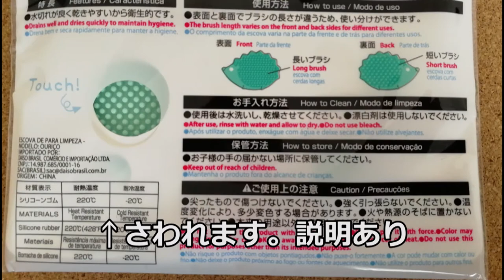【ダイソー】シリコンブラシ・ホイッパー・卵黄わけ器買ってみた【台所用品】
Yahoo!の記事で知ったシリコンブラシを買ってきました。
他にも気になってたホイッパー2種類。
卵黄わけ器も。
電動もいいけど電動じゃない方は縦に動かせばけっこうすぐに角たちました。買ってよかった。
シリコンブラシの収納方法はYahoo!で見てたけどやっぱり衝撃。
しまった、13日の金曜日だからそれっぽいの投稿すればよかった。
でもまあ最後の画像は衝撃かも。

↓こちらから音楽お借りしています♪
OP使用曲：youtube オーディオライブラリ「Fix Bayonets」
動画内使用曲：youtube オーディオライブラリ「Wishful_Thinking」
ED使用曲：ミュージックノート「ステージクリア」

I bought several types at a 100-yen shop. Kitchen utensils. The storage method of the kitchen brush was a little cruel.